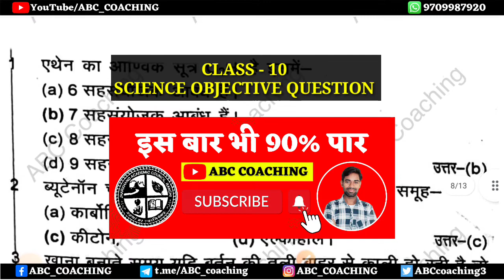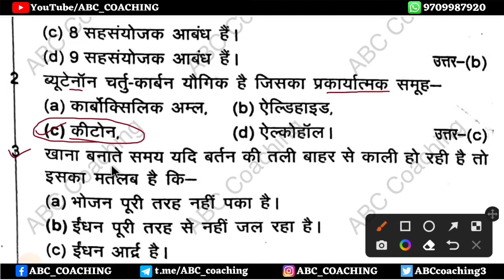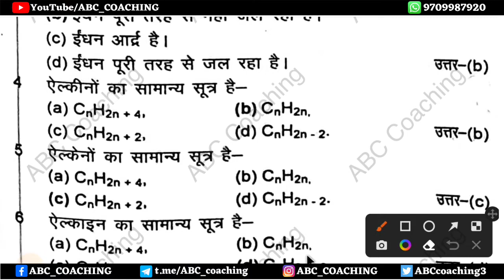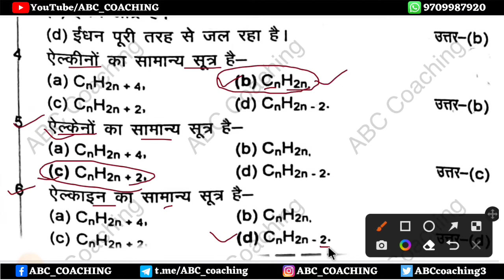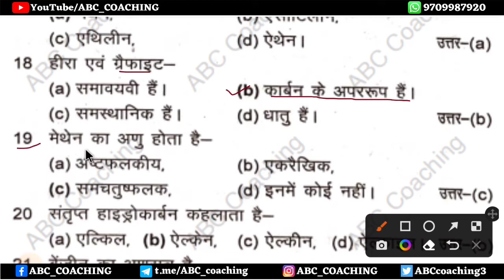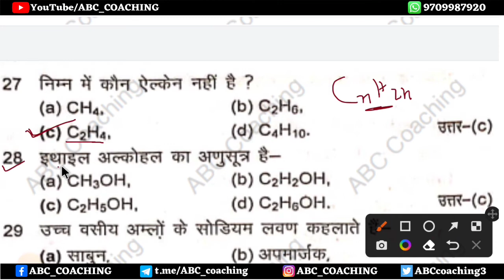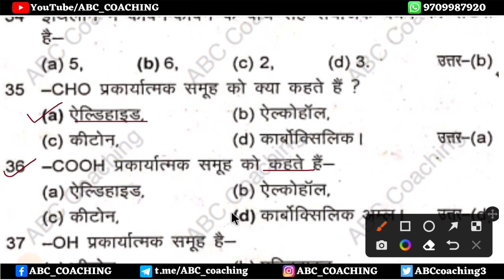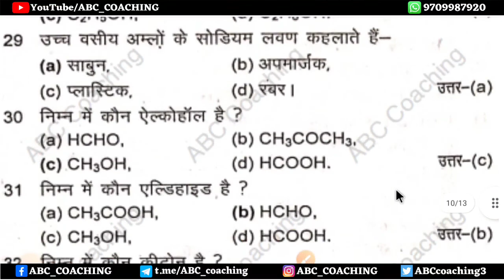jac board class 10 science objective question | class 10th objective questions 2023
class 10  Science Objective Question 2023 jac board | 10th science important questions 2023 | jac board exam 2023 | jac board exam 2022 news today